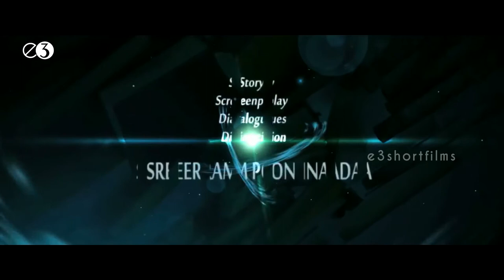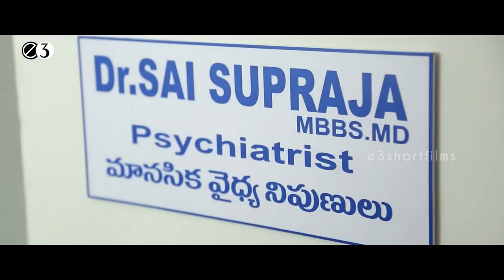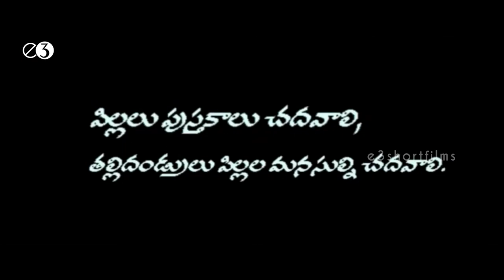Vinnapam Latest Telugu Short Film | BHAGYANAGAR TV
For Students 10th Class Is Just A Promotion From 9th Class, But For Parents It Is A Prestigious Thing Unknowingly. Watch Amma Nannaku Vinnapam To Know How The Parents Pressuring Their Children For Their Prestige And How It Is Effecting On The Students.

Casting:
Bunny: Master Sai Harish
Bunny's Father: Sasikanth
Bunny's Mother: Vijaya Lakshmi
Directed & Written By Sriram Ponnada
Produced By Supraja Movie